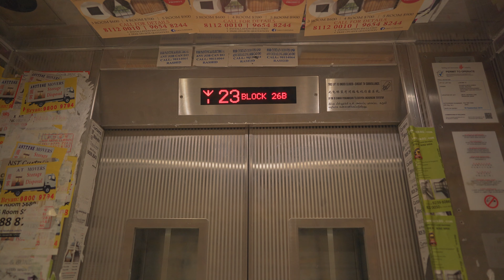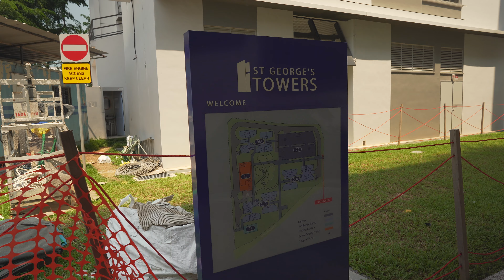Singapore, BLOCK 26B St George's Rd, iFE elevator going down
elevator 0:32